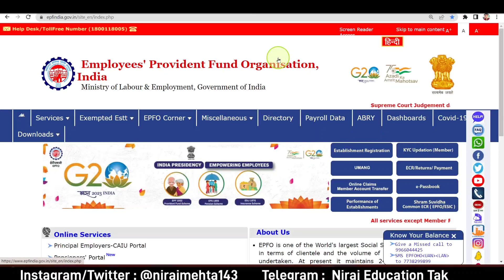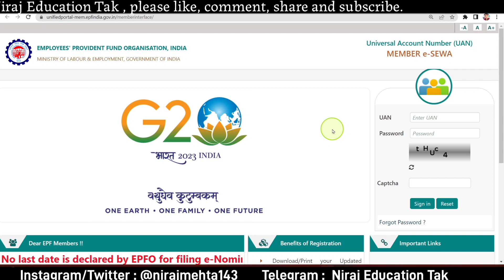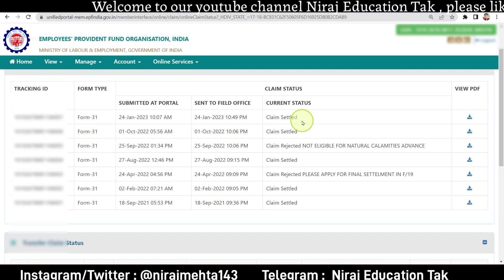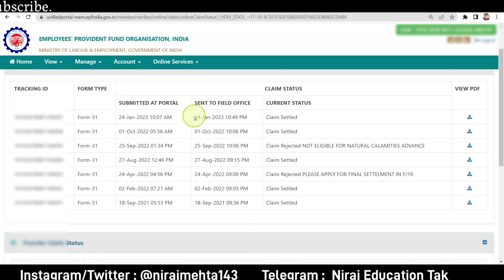PF claim withdrawal status check kaise kare 2023 | How to check PF claim withdrawal status